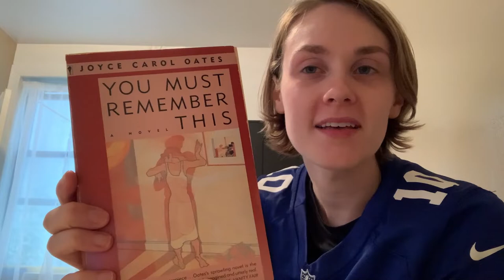You Must Remember This audiobook pt. 12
Hiya readers! Another slightly shorter section for you here. The content is a bit heavy and intense so just be aware. Happy Reading! :)
Content Warning: r*pe, incest

Also Currently Reading:
New York Burning by Jill Lepore
Just Kids by Patti Smith